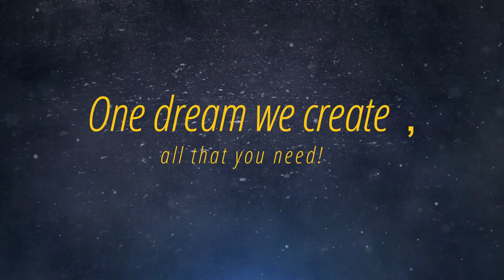15L Big Bottle Water Filling Production Line